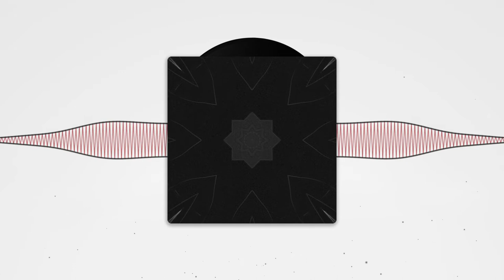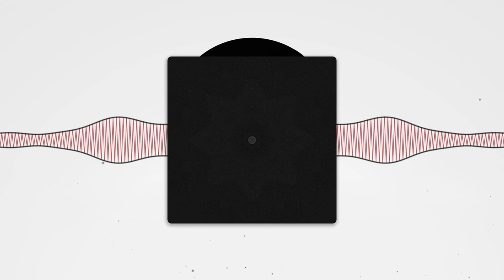(FREE) "Ill" | NF Type Beat | Dark Atmospheric Trap Instrumental | ThePlanBeats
Most of you are probably not expecting this sort of beat from me, but I like to go out of the box sometimes. So here's my attempt at a trap instrumental!

One Love ✌️
ThePlanBeats

FREE USE TERMS:
❗ Credit must be given and a link to this channel must be included -- tag must remain untouched.
❗ Do not monetize or release on Spotify, iTunes or any other streaming platform if you haven't purchased a license.
❗ Do not register your song on BMI/ASCAP or any other Content ID system unless you've purchased an exclusive license (aka 'Exclusive Rights').
❗ In all cases, a free beat is only to be used for non profitable purposes, unless a license is purchased in the official store or via direct contact with the producer of said beat.